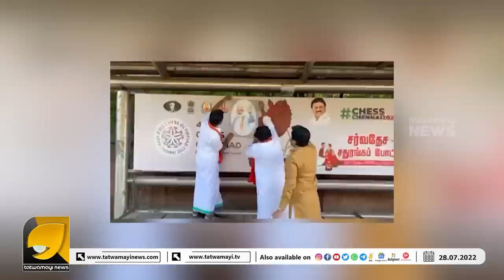സ്റ്റാലിനും പിണറായിയുമൊക്കെ ഒരേ വേവ് ലെങ്ത് ആണത്രേ !!! | TAMILNADU BJP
പിണറായിയുടെ മൂത്താപ്പയാവാൻ ശ്രമിച്ച സ്റ്റാലിന് തമിഴ് നാട് ബിജെപി കൊടുത്ത പണി കണ്ടോ? | MK STALIN